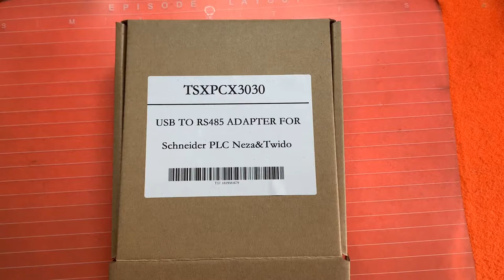TSXPCX3030-C PLC Programming Cable for Schneider Modicon TSX PLC communication cable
TSXPCX3030 is a suitable replacement cable for Schneider Modicon TSX serires PLC USB programming cable .

It simulate USB port as traditional serial port (usually COM3), which enables existing programming software to communicate through simulated traditional port and PLC devices.  Can also be connect to Twido PLC's TER or AUX end. Embedded with this cable is the necessary data conversion equipments to communicate between PLC RS485 end to and PC USB end.

The TER port of TSX series PLC has a DPT signal which is used to distinguish the working mode of the port.If the DPT signal is high level,then the TER port is under Uni-Telway Master mode which is a requirement for PLC programming.If DPT signal is low level,then the TER port working mode is determined by the PLC.

Features
Support Windows 7/2000/Windows XP (WinNT4/95/98/Me/DOS NOT SUPPORTED).
Smart LED indicator. Auto identification of optical isolation status.
baud rate: 300 bps ~ 1Mbps automatically adaptive.
USB bus-powered, with current consumption of 50 mA
Each PC Support multiple TSXPCX3030 cables
Reliable performance & reasonable price
Compatible with USB V1.1 and V2.0